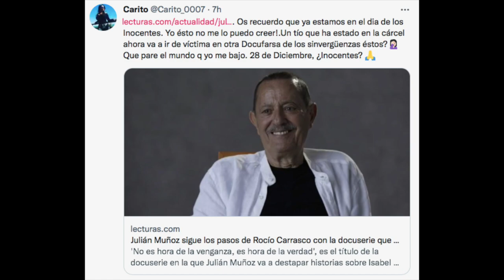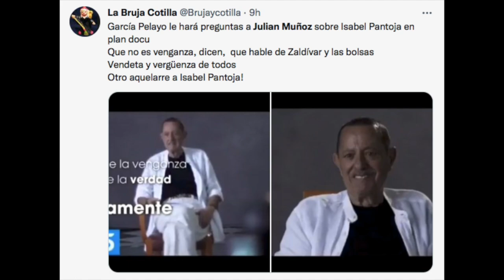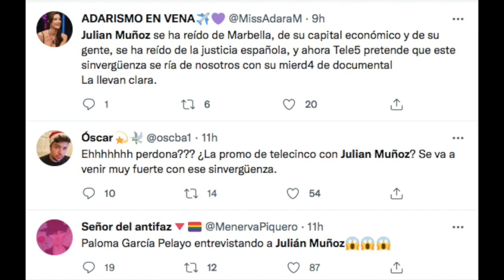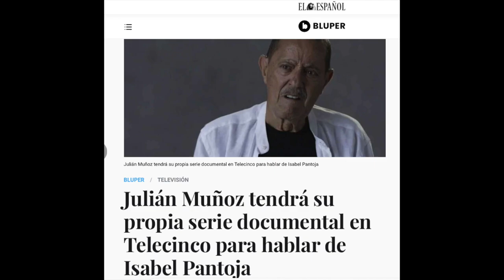ESCÁNDALO en Mediaset: Julián Muñoz se une a Rocío Carrasco con una docuserie y exigen CONDENA